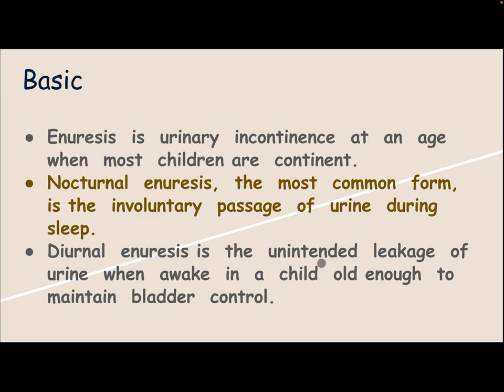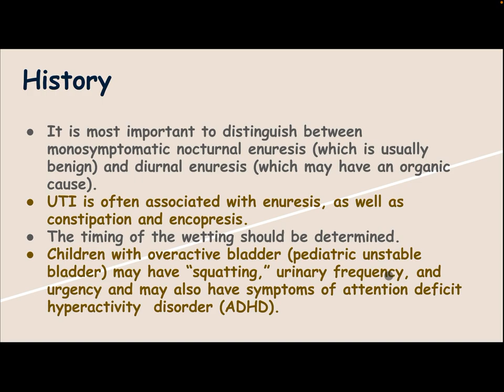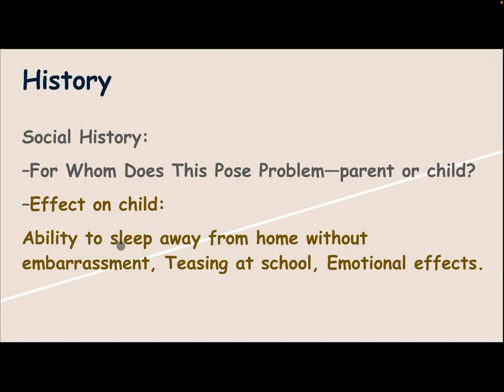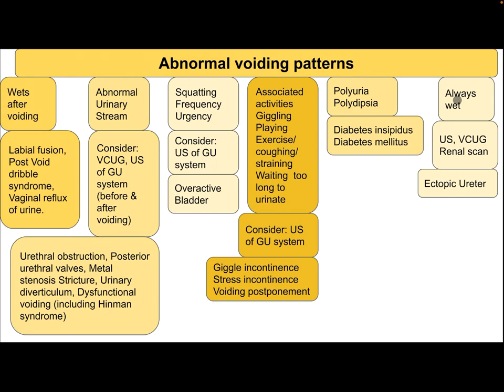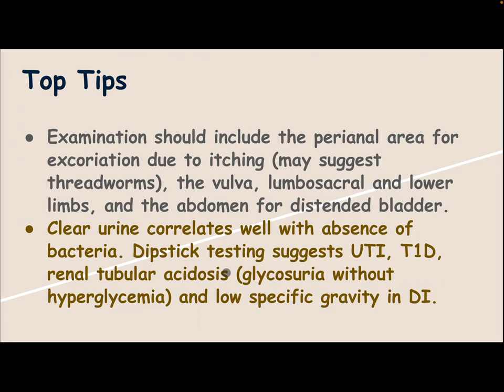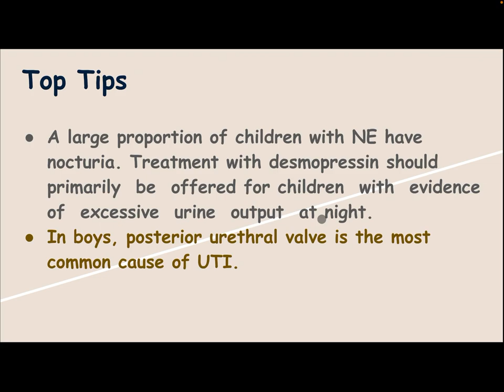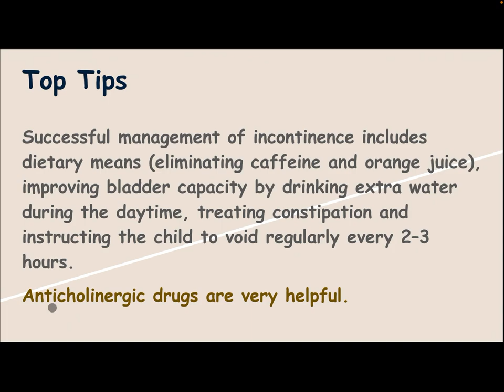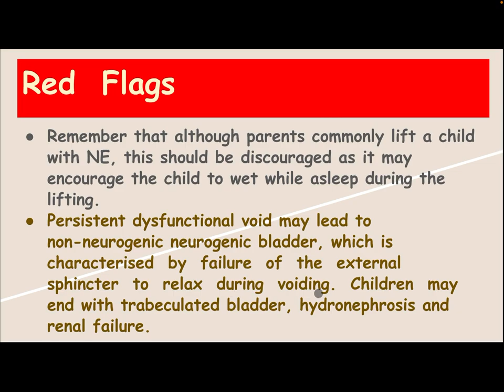Enuresis in pediatrics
How to approach to pediatric enuresis